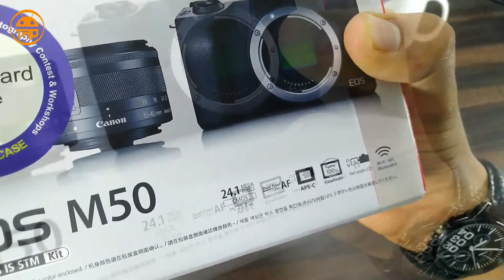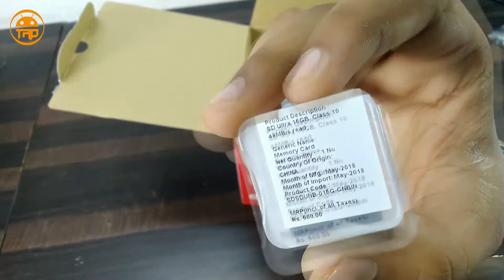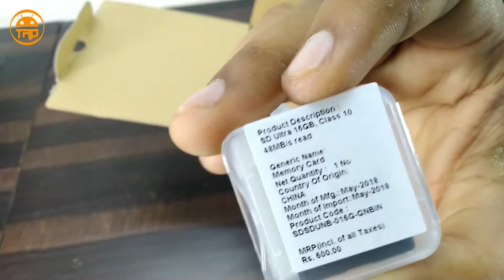Unboxing Canon M50 Mirrorless Camera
We have just got a new gadget for unboxing, here in this video we will unbox Canon M50 Mirrorless camera that is able to record 4K videos and budget camera for your needs.

Check out this video, and ask us any questions about Canon M50 camera that you have, we will create a separate video on that topic just for you in our upcoming videos.